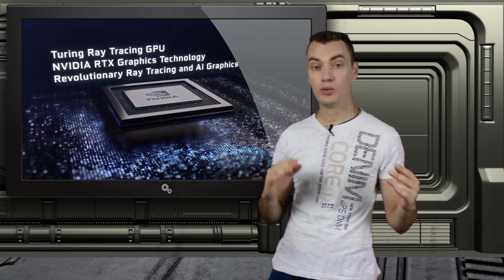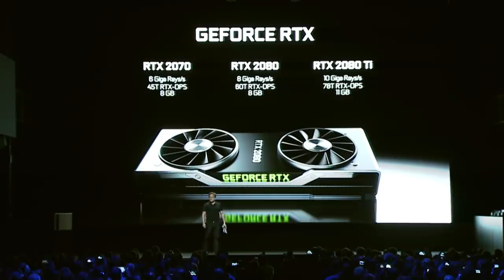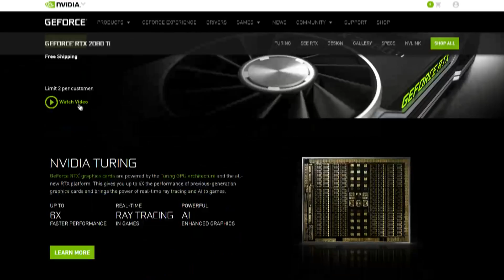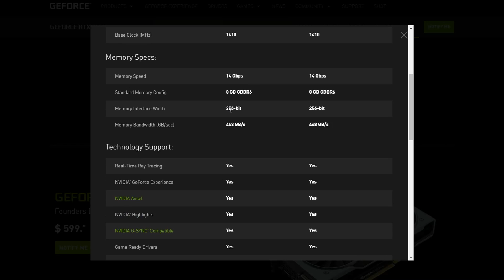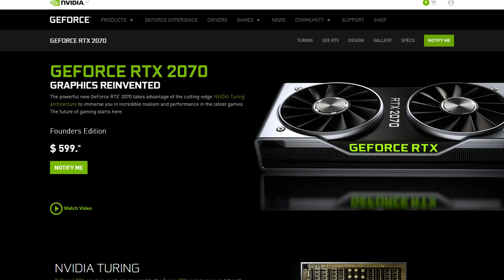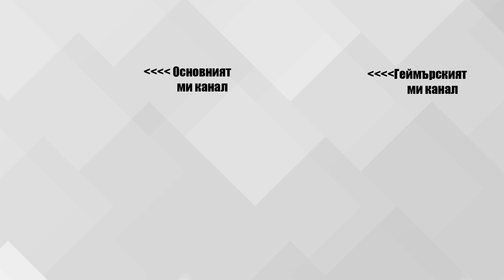ИЗВЪНРЕДНО!!! NVIDIA ПОКАЗАХА НОВОТО ПОКОЛЕНИЕ ВИДЕО КАРТИ!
Най-сетне от Nvidia обявиха новото поколение видеокарти. Те ще се наричат 20-та серия и ще започват с RTX вместо GTX. Най-същественото подобрение е въвеждането на технологията Ray-Tracing!